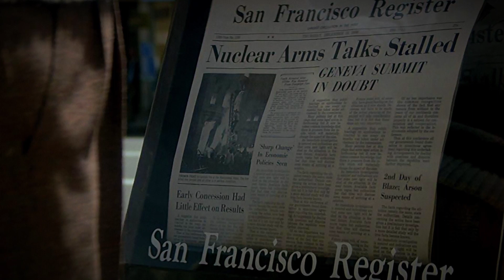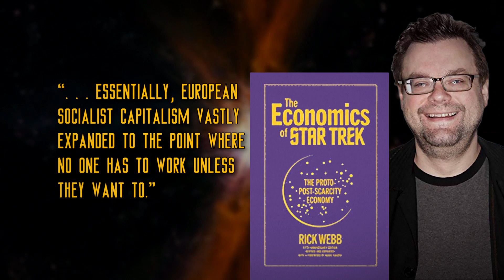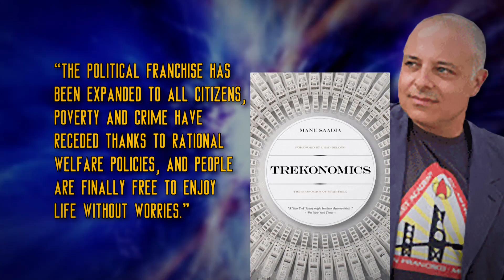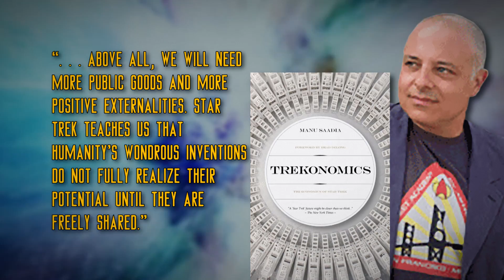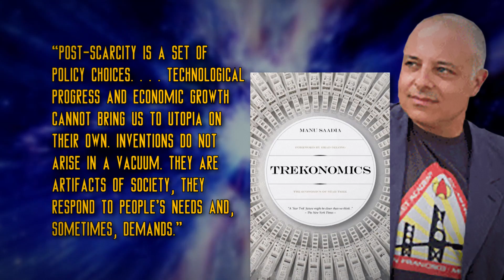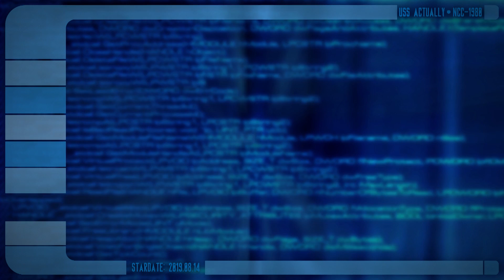How Do the Economics of Star Trek Actually Work?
Video Citations:

▶The richest 26 people in the world own as much as the poorest 3.8 billion people - Oxfam International
▶Vacant homes outnumber homeless people in the United States - Amnesty International
▶There is enough food produced to feed every person on the planet, but over 800 million people suffer from hunger around the world - World Hunger Education Service